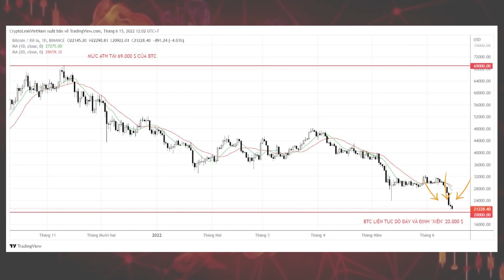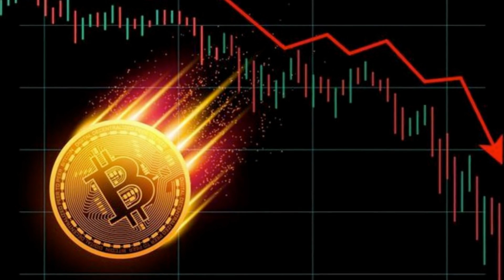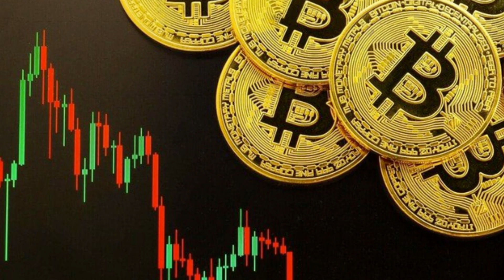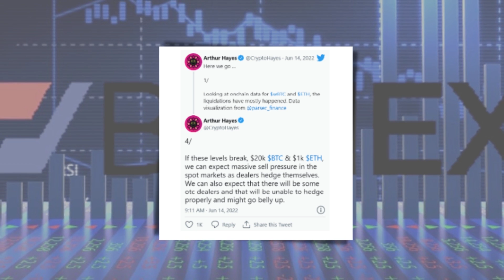BTC Quyết Tâm "Xiên" Thủng Mốc 20k - Việc Gì Sẽ Xảy Ra Với Thị Trường Crypto?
Tính đến hôm nay, Bitcoin – được xem là tài sản số lớn nhất thị trường tiền điện tử - đã giảm mất 30% giá trị so với tuần trước đó. Khi tâm lý “Bearish” đỏ lửa đang ngập tràn thị trường, lại càng có nhiều chuyên gia đầu ngành nhận định BTC sẽ tiếp tục giảm sâu dưới mức 20.000$. Vậy thị trường sẽ như thế nào nếu điều đó thật sự xảy ra, CryptoLeakVN đã tổng hợp được một số nguồn tin từ các chuyên gia phân tích trên toàn cầu khi họ phỏng vấn với Decrypt.